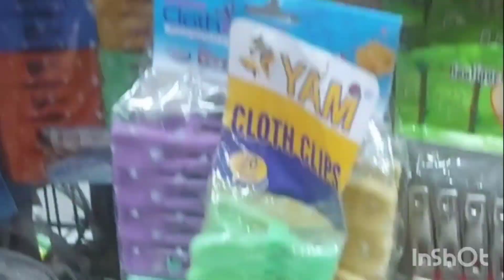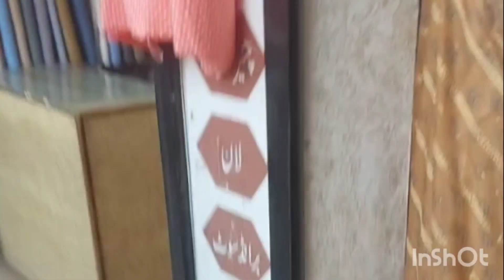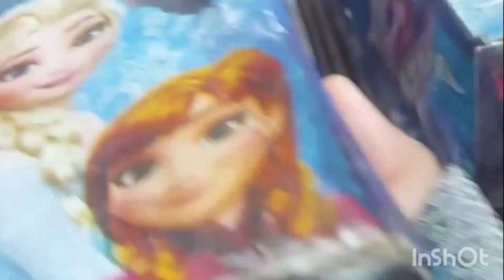Vlogs by aqsa vlogs vlog page shopping aesthetic